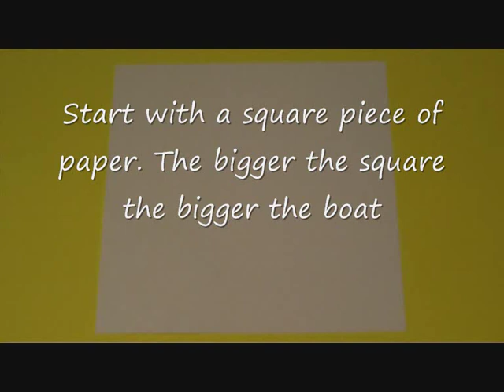How to make an Origami Row Boat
Tutorial showing how to make a simple origami row boat.